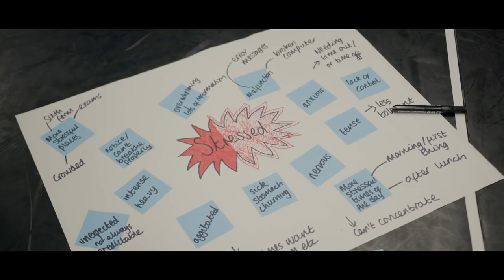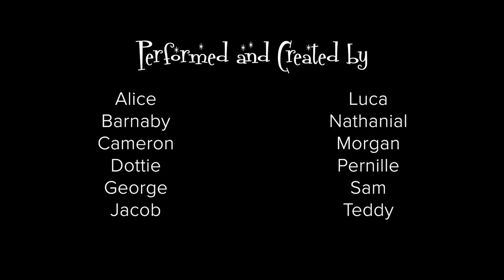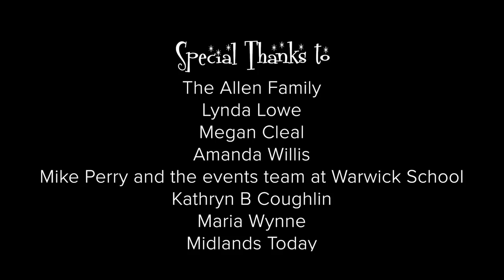Slashing the Stereotypes | Autism Voices 2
The sequel of the award winning Autism Voices.

This short film is about autism stereotypes, and the power of self advocacy. 12 Autistic students work with a team of professionals to create a humorous, yet informative short film about the misconceptions of autism.